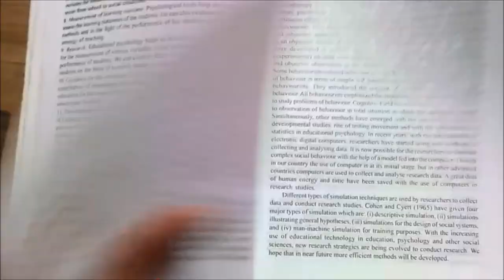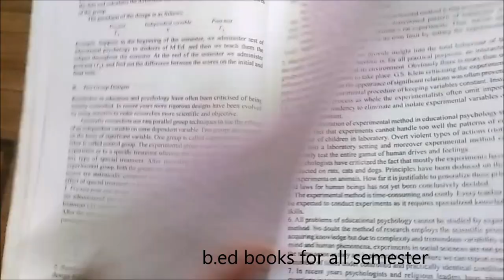The Best B.ed books name for 1st year and 2nd year students (Pdf Download)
Get Free B.ed 1st yearbooks and B.ed 2nd Year Books with pdf.

List of the best B.ed Books name for 1st year and 2nd Year students You can buy From Amazon and Flipkart

1-Childhood and growing up in English/Hindi
2-Contemporary Indian Education
3-Learning and Teaching Books
4-Critical Understanding of ICT
5-Assessment for Learning
6-Pedagogy of school subject
-English
-Hindi
-Sanskrit
-Urdu
-Physical science
-Biology
-Mathematics
-Geography
8-Knowledge and curriculum
9-Health, Yoga a Physical education

B.ed Course
B.ed Teaching